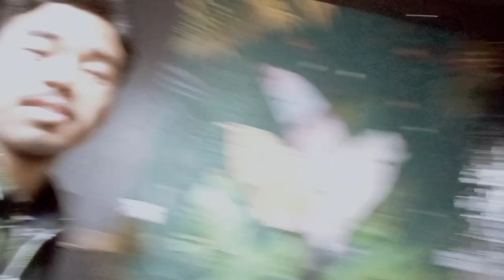samayale parkhadaina cinematic vlog